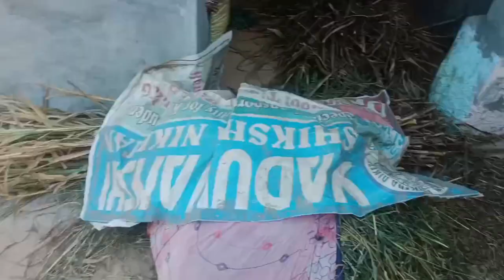Mera shaadi ka lahnga Mila Aaj ❤️🥰 / Kamre ki Kari safai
Musician:BDKSonic